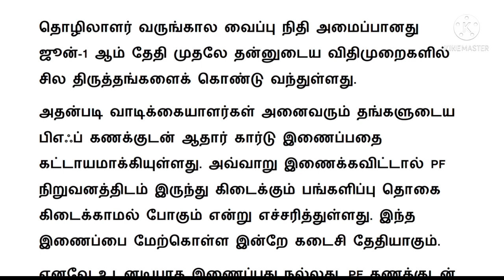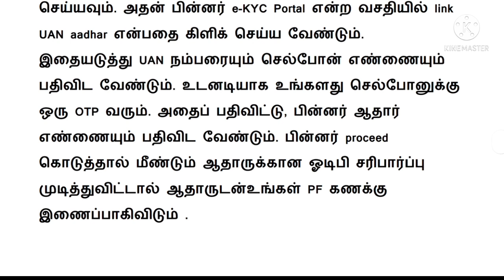Central Govt Employees latest news today / மத்திய அரசு ஊழியர்ளுக்கு முக்கிய அறிவிப்பு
Central Govt Employees latest news today /மத்திய அரசு ஊழியர்களுக்கு முக்கிய அறிவிப்பு